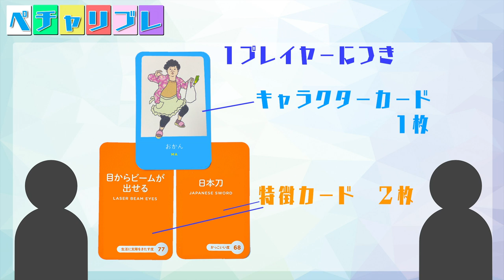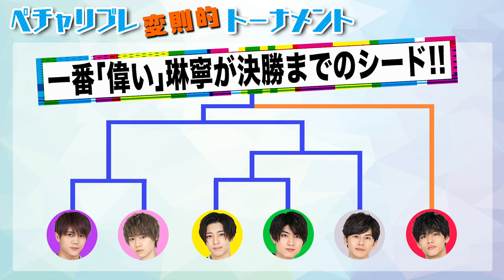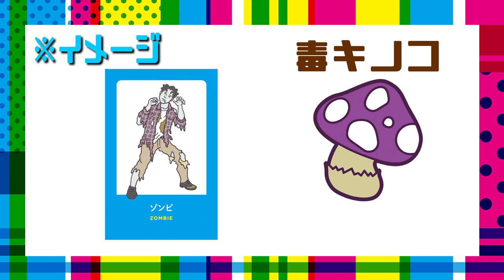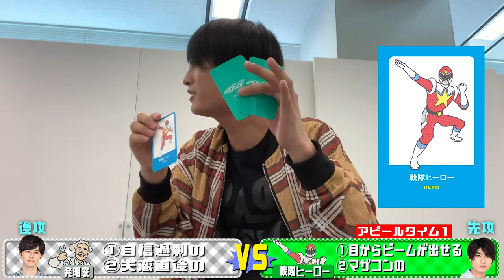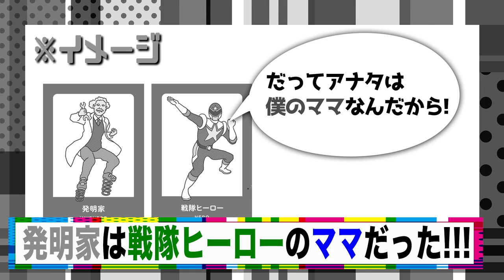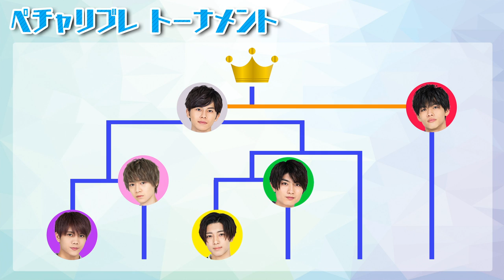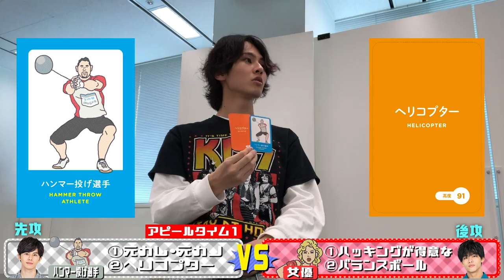7 MEN 侍【キャラバトル】ボードゲームに妄想で初挑戦！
今回は約３ヶ月振りにみんなで集まったロケでした！
もちろんソーシャルディスタンスキープです！

他のグループでも色んなボードゲームやってますよね...僕らも挑戦してみました！
侍Tubeでは初の試み！超楽しかったです。

「ペチャリブレ」ってみなさん知ってます？
自分のキャラクターカードが、相手のカードよりどれだけ強いか妄想アピールして競うカードゲームなんです。
といっても、僕たち癖強すぎちゃいまして…本来とは違った楽しみ方になっちゃったかもしれないです。
結果、自分たちで観たら恥ずかしい動画になりました 笑小学生男子のノリです。
わかってもらえると思うんだけどなあ～。